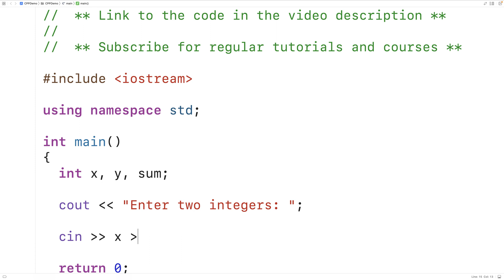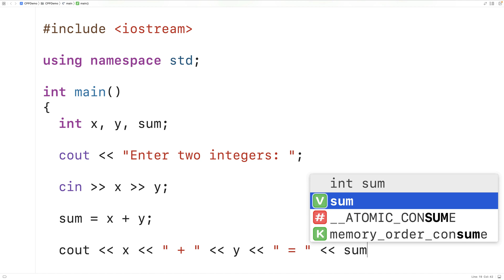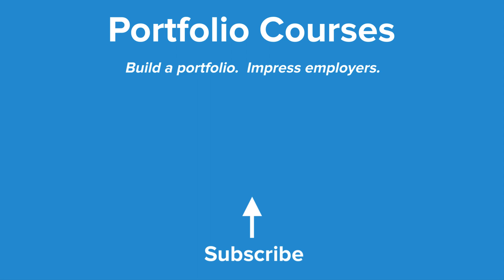Add Two Numbers (User Input) | C++ Example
How to add together two numbers from user input in C++ and output the resulting sum.

to build a portfolio that will impress employers!